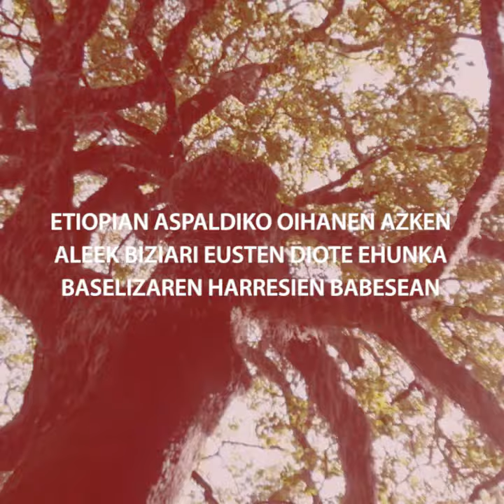PODCAST #70 (teaserra) | Etiopian aspaldiko oihanek biziari eusten diote baselizen babesean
Azken mendean Etiopiak galdu ditu antzinako oihanik gehienak, nekazaritzaren, artzaintzaren eta herrialdean laborantza industrial neokolonialak eragindako goseteen presiopean. Alabaina, biodibertsitatez betetako azken baso zatiak geratu dira, fosil gisa, zientoka eliza eta ermitaren bueltan, bertako erlijioak sakratutzat salbaturik. Bitxi horiek zaindu, zabaldu eta elkarrekin lotzen ahalegintzen dira zenbait zientzialari naturzale.